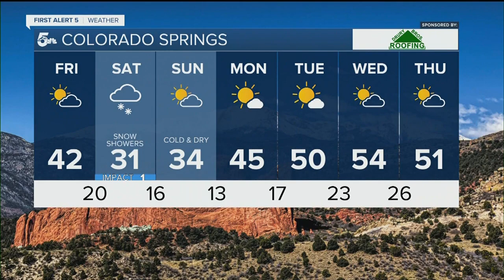Cold and calm today before snow arrives Saturday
We have a pretty chilly and cold day today followed by an even colder night.